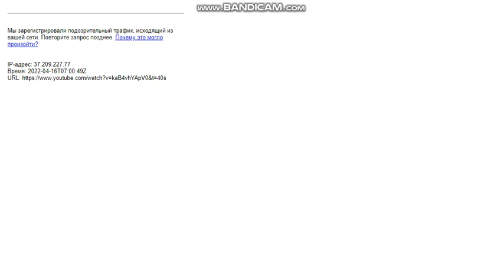ЮТУБ ТЫ ОФИГЕЛ ты чё бухаешь?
как ты меня задолбал уже!
ты меня бесишь уже